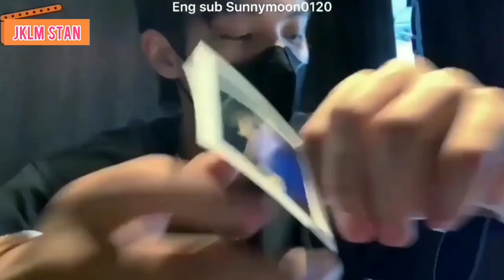[ENG SUB] DUAN XINGXING 1ST VLOG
Duan Xingxing on his first vlog..hope to see more vlogs from him..🤩